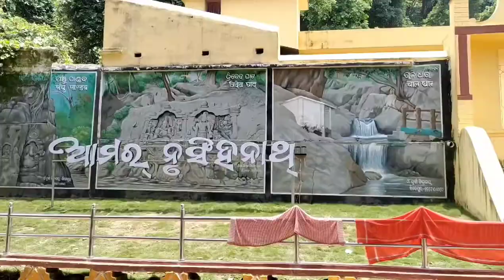Sambalpur to Nrushinghanath tample, Paikamal Bike Ride 🏍️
Sambalpur to Nrushinghanath tample Paikamal bike ride 160 km
Sambalpur - Bargarh - Sohela - Padmapur - Paikamal